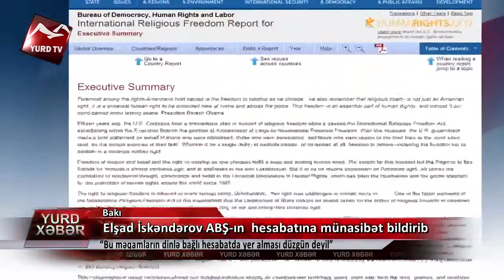Elşad İskəndərov ABŞ-ın hesabatına münasibət bildirib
Elşad İskəndərov ABŞ-ın hesabatına münasibət bildirib: "Bu məqamların dinlə bağlı hesabatda yer alması düzgün deyil"